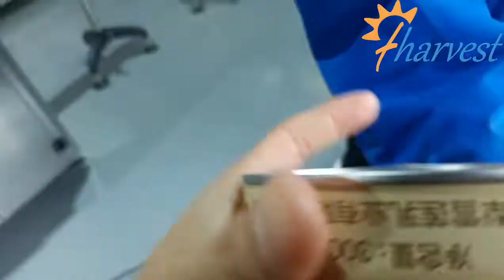Full automatic servo can sealing machine，Dia 99 tin container seaming machine,Metal tin can sealer